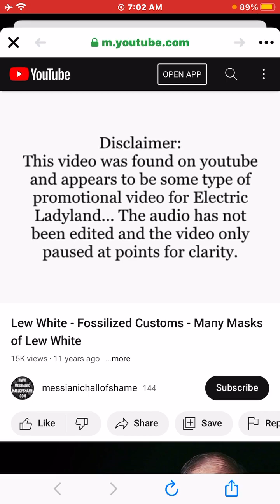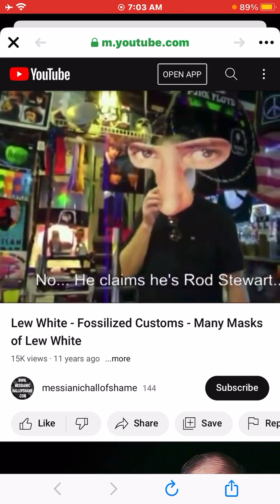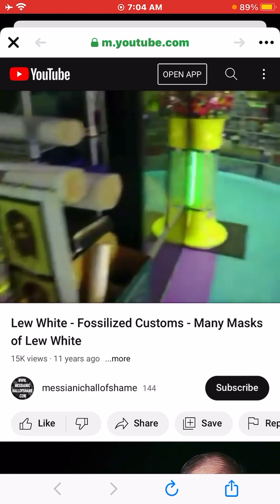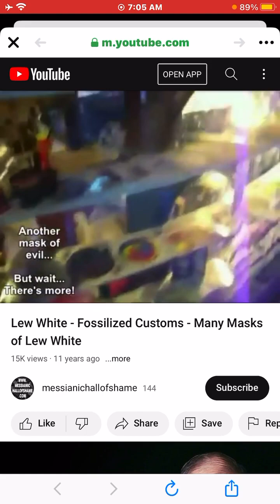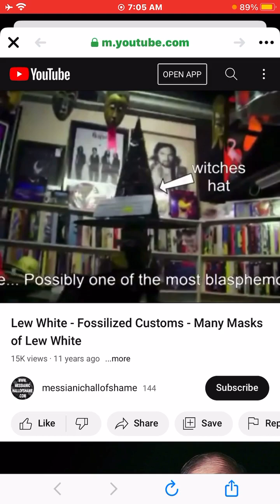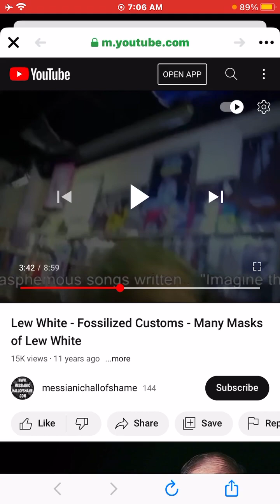Beware of LewWhite Wolf in sheep’s clothing.